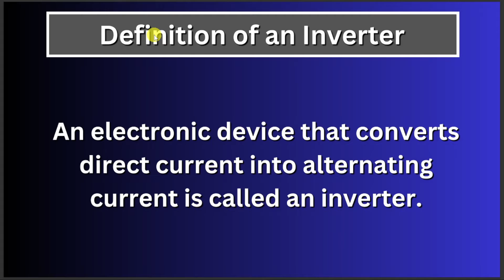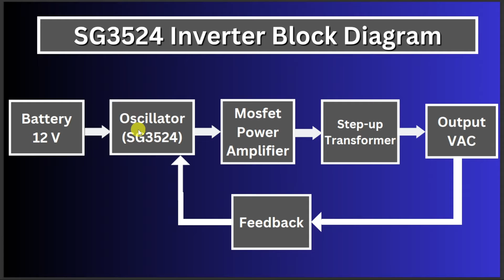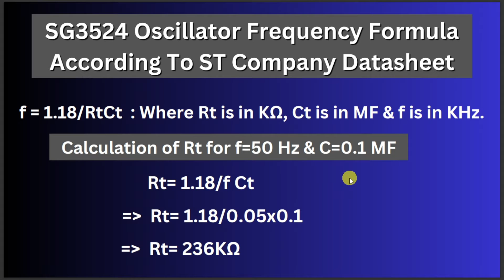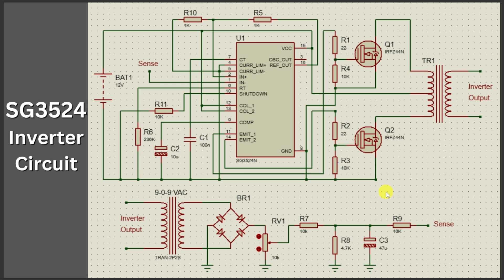SG3524 Inverter Circuit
The SG3524 is a popular integrated circuit (IC) widely employed in the design of power inverters. Known for its versatility and reliability, the SG3524 serves as a pulse width modulation (PWM) controller, facilitating the conversion of direct current (DC) into alternating current (AC) in inverters. Its key features include dual operational amplifiers for precise voltage regulation, adjustable frequency control.

Engineers often utilize the SG3524 in inverter circuits due to its ability to efficiently generate high-quality AC output with minimal distortion. The chip's flexible design enables customization of output frequency and duty cycle, catering to diverse application requirements. Moreover, its built-in protection features guard against overvoltage, overcurrent, and overheating, enhancing the overall durability of the inverter system. As a cornerstone in power electronics, the SG3524 continues to play a pivotal role in the development of robust and efficient inverter circuits for various applications, from renewable energy systems to uninterruptible power supplies.
Chapters:

0:00 - Intro
0:10 - Definition of Inverter
0:21 - SG3524 Inverfter Block Diagram
1:18 - SG3524 Oscillator Frequency Formula
2:44 - SG3524 Inverter Circuit